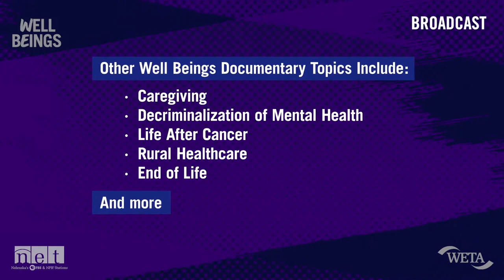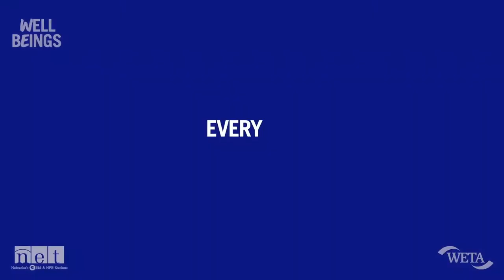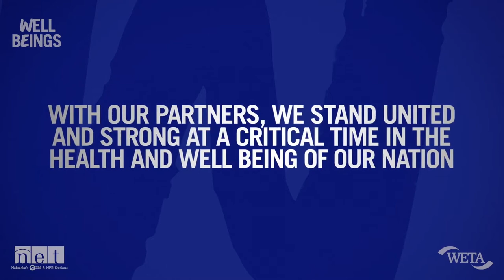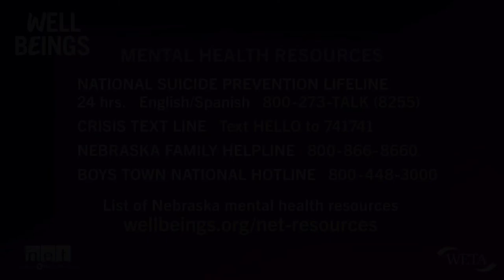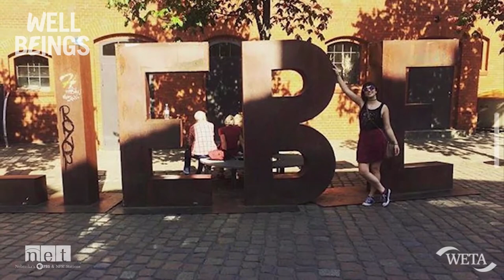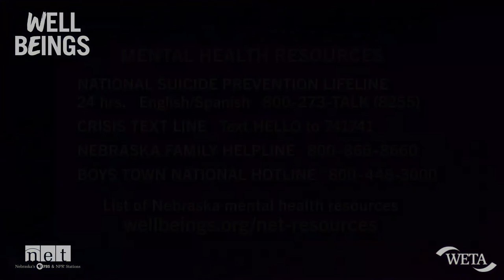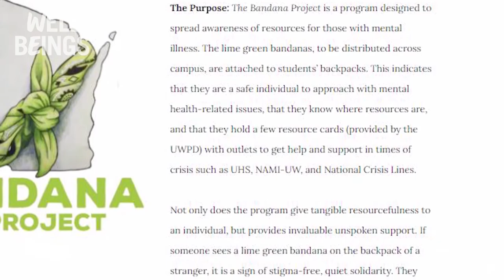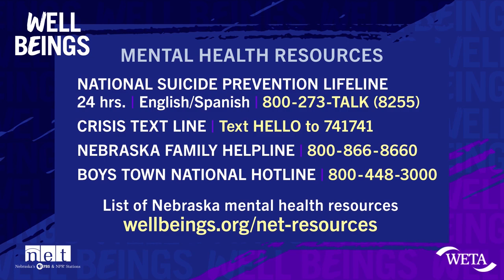Preventing Youth Suicide in Nebraska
In Nebraska, suicide is a leading cause of death among 10 to 24-year-olds. Well Beings teamed up with Nebraska Education Telecommunications (NET), Call to Mind, and Nebraska-based partners for a live stream discussion to raise awareness of factors leading to youth suicide and ways to prevent it.